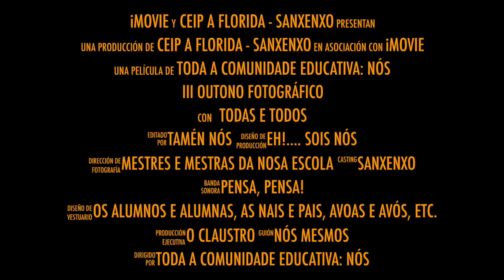III Outono fotográfico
Este vídeo trata de: III Outono fotográfico